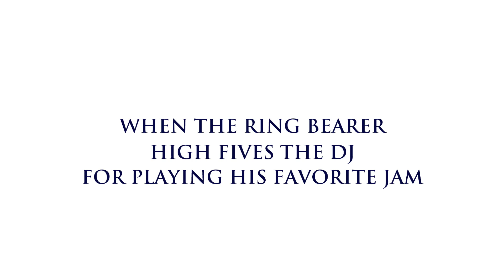BOSTON WEDDING DJ || RA-MU AND THE CREW || AD #3